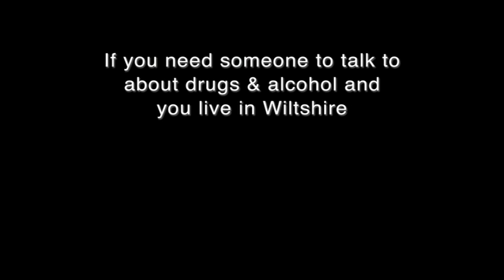Bar Dog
Alcohol is high in calories